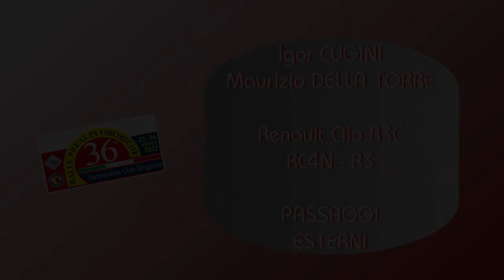36° Rally Prealpi Orobiche 2022 Cugini-Della Torre Clio R3 - Passaggi esterni